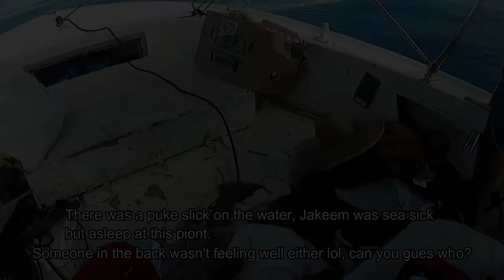Snapper Deep Drop, Surprise Trevally and Amber Jack catch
Seasickness takes Jakeem, JJ, and someone in the stern who tries to hide it.  Huge... black trevally and amber Jacks caught on snapper deep drop.